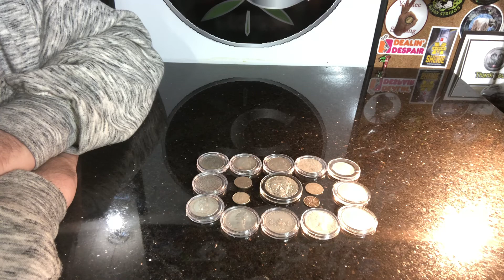Silver 47 400 subscribers GAW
He is a new stacker in the Youtube community.

Sticker Trades and Snail mail @
Sterling Cannabis